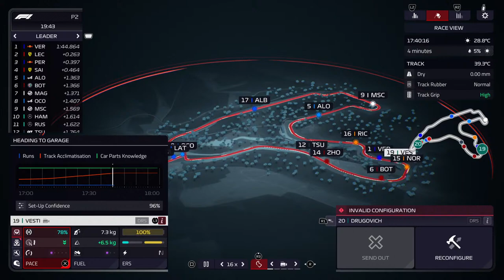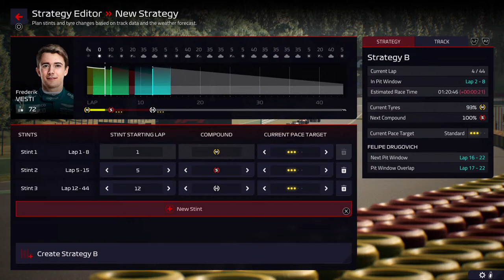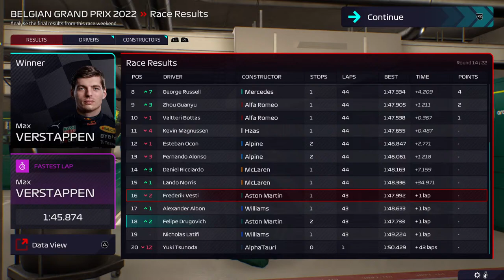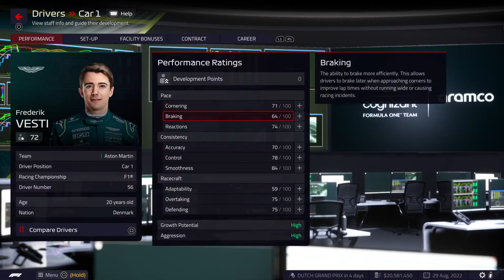F1 Manager 22 [PS5] CHALLENGE MODE - ASTON MARTIN S01/R14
CHALLENGE MODE RULES:

1. Main Driver contracts must be honoured and cannot be terminated early. Reserver Driver contracts can be ended at any point, but a Reserve Driver can only be promoted if a Main Driver slot is vacant.

2. Staff contracts must be honoured and cannot be terminated early.

3. Car Development: We can only make 2 major upgrades (using CFD & Wind Tunnel) per part per season - this includes pre-seaon development. Minor upgrades (no hours used) are not restricted. Intense development is forbidden.

4. Research: We can only undertake one major research project (using CFD & Wind Tunnel) per part per season. Minor research projects (no hours used) are not restricted.

5. We are limited to a maximum of 12 engineers.

6. Facility Upgrades: We can only upgrade Car Development facilities twice per season and only once per individual facility. All other facilities are not restricted.

CURRENT STATUS:

* 2 MAJOR Underfloor developments - limit reached
* 1 MAJOR Front Wing started
* 2 CAR DEVELOPMENT FACILITIES upgraded - Design Centre & CFD. Car Development cannot be upgraded again this season